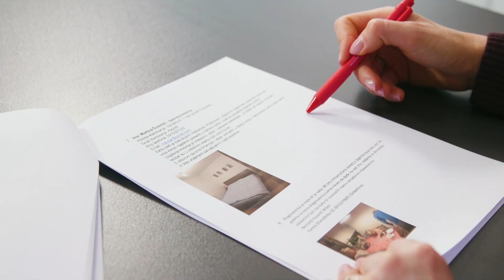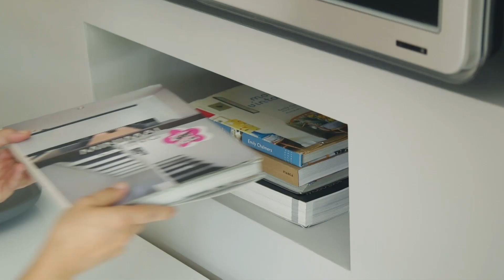IZNENADI ME: Makeover dnevnog boravka za obitelj iz Samobora (InDizajn & Mirjana MIkulec)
Pred nama je novi ciklus preuređenja. Krenut ćemo s dnevnim boravkom kojem ćemo dati potpuno novi izgled. Pogledajte kako smo iznenadili obitelj iz Samobora.

Indizajn s18e01 iznenadi me